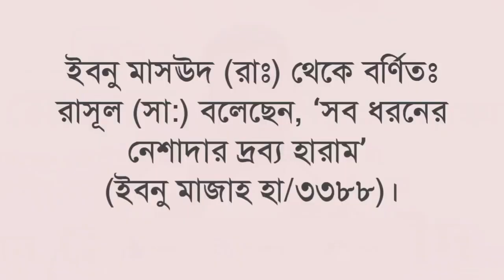দেখুন হিজবুত তাওহীদ ঈমান বিধ্বংসী গোমড় প্রকাশ।ভয়ংকর পথভ্রষ্ট সংগঠন।হেযবুত তওহীদ।আমানুল্লাহ মাদানী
new waz,bangla waz 2023,new waz 2023,bangla waz,waz 2023,

আমানুল্লাহ বিন ইসমাইল মাদানী,আমানুল্লাহ বিন ইসমাইল মাদানী নতুন ওয়াজ,আমানুল্লাহ বিন ইসমাইল মাদানী ওয়াজ,শায়খ আমানুুল্লাহ বিন ইসমাইল মাদানী,শায়েখ আমানুল্লাহ বিন ইসমাইল মাদানী,আমানুুল্লাহ বিন ইসমাইল মাদানী,আমানুল্লাহ মাদানী,বাংলা ওয়াজ আমানুল্লাহ বিন ইসমাইল মাদানী,শায়খ আমানুল্লাহ বিন ইসমাইল মাদানী,আমানুুল্লাহ বিন ইসমাইল মাদান,আমানুল্লাহ বিন ইসমাইল,আমানুল্লাহ বিন ইসমাইল মাদানি,শাইখ আমানুল্লাহ বিন ইসমাইল মাদানী,শায়খ আমানুুল্লাহ
এমাম হোসাইন মোহাম্মদ সেলিম,হিজবুত তাওহীদের ইমাম সেলিম,হোসাইন মোহাম্মদ সেলিম,মোহাম্মদ সেলিম ?,সেলিম,মোহাম্মদ সেলিম হোসাইন আল ক্বাদে,কে এই হোসাইন মোহাম্মদ সেলিম?,হোসাইন মোহাম্মদ সেলিম এর আসল পরিচয়,হুসাইন মুহাম্মদ সেলিম কে,হোসাইন মোহাম্মদ সেলিমের বক্তব্য,নারীদের পর্দা নিয়ে হোসাইন মোহাম্মদ সেলিম,হেযবুত তওহীদের এমাম হোসাইন মোহাম্মদ সেলিম,মাওলানা মোহাম্মদ সেলিম হোসাইন আল ক্বাদেরী,হোসাইন মোহাম্মদ সেলিমের ইসলাম প্রচার,হোসাইন মোহাম্মদ সেলিমের ভিডিও বক্তব্য
বায়াজীদ খান পন্নী,বায়াজিদ খান পন্নি,জমিদার বায়াজীদ খান পন্নী,কেমন ছিলেন বায়াজীদ খান পন্নী,বায়াজীদ খান পন্নীর আকিদা,বায়জীদ খান পন্নী,বায়াজিত খান পন্নী,জনাব মোহাম্মদ বায়াজীদ খান পন্নী,মোহাম্মদ বায়াজিদ খান পন্নী,পন্নী,মোহাম্মদ বায়াজীদ খান পন্নীর পরিচয়,মোহাম্মদ বায়াজীদ খান পন্নী,মোহাম্মদ বায়াজীদ খান পন্নীর ইতিহাস,বায়াজিদ খান বন্নি,মোহাম্মদ বায়াজীদ খান পন্নী‘র ৭ম ওফাত দিবস,বাইজিদ খান পন্নী,বায়েজিত খান পন্নী,বায়েজিদ খান পন্নী,বায়াজিদ খান,বায়াজীত খান
এমাম হোসাইন মোহাম্মদ সেলিম,হোসাইন মোহাম্মদ সেলিম,হিজবুত তাওহীদের ইমাম সেলিম,কে এই হোসাইন মোহাম্মদ সেলিম,কে এই হোসাইন মোহাম্মদ সেলিম?,জবাব দিলেন হোসাইন মোহাম্মদ সেলিম,হোসাইন মোহাম্মদ সেলিম এর আসল পরিচয়,হোসাইন মোহাম্মদ সেলিম প্রধানমন্ত্রী,হোসাইন মোহাম্মদ সেলিমের ভিডিও,বক্তব্য রাখেন ইমাম হোসাইন মোহাম্মদ সেলিম,হোসাইন মোহাম্মদ সেলিমের তেলাওয়াত,হেযবুত তওহীদের এমাম হোসাইন মোহাম্মদ সেলিম,হুসাইন মুহাম্মদ সেলিম কে,হোসাইন মোহাম্মদ সেলিমের মুখোশ উন্মোচন